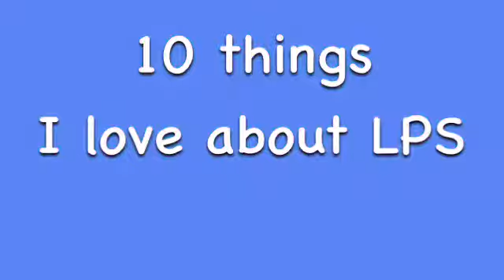10 things I like about LPS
I give all credit to LPSSkittles for the idea.